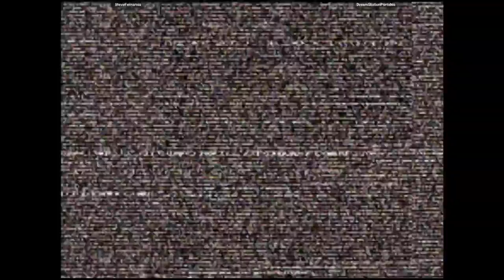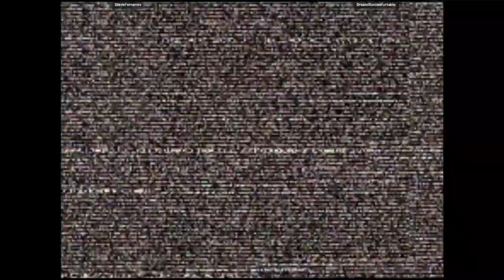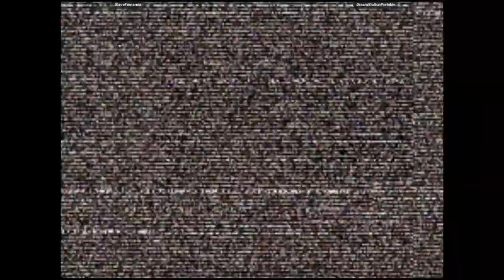CVS2 🕹 SteveFernarnia VS DreamStationPortable